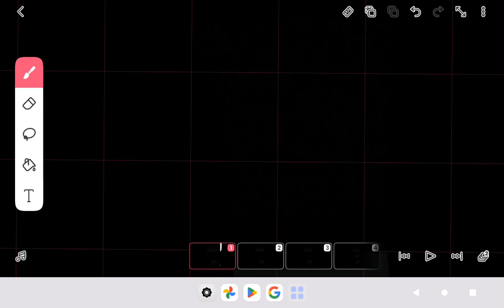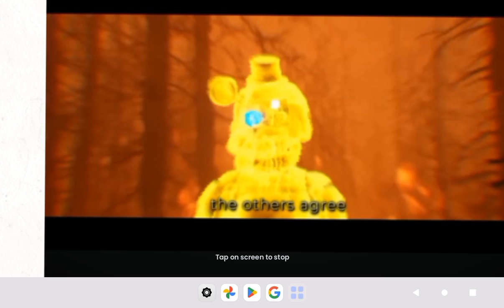stuck inside but Afton is Titan TV man 2